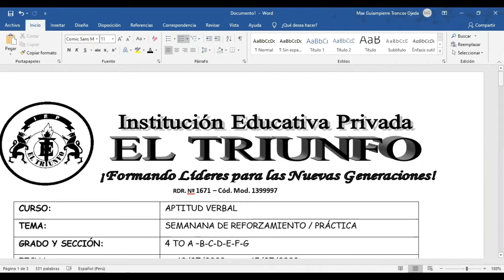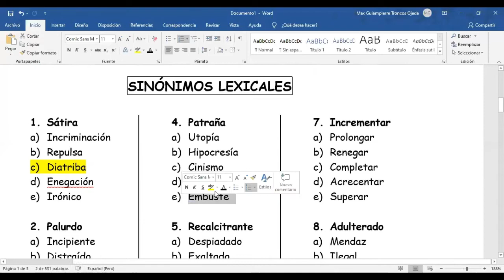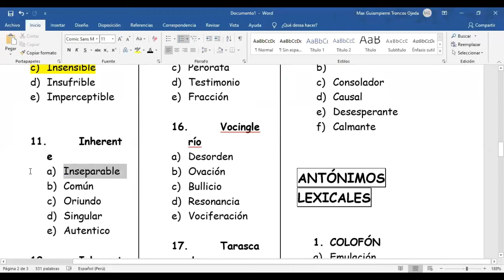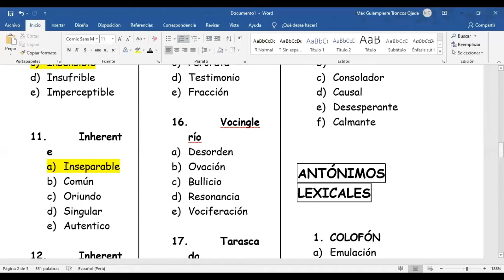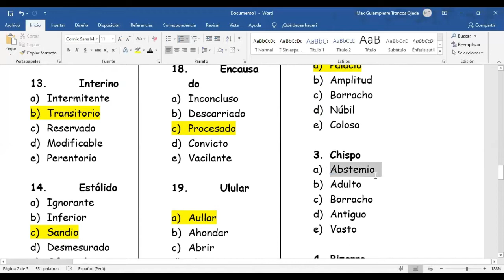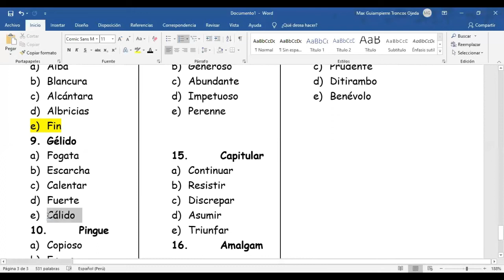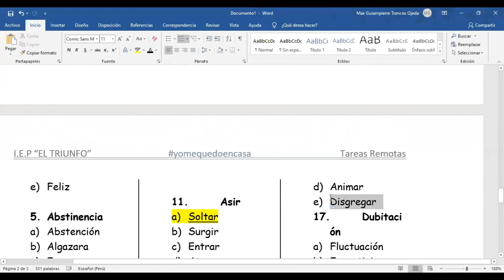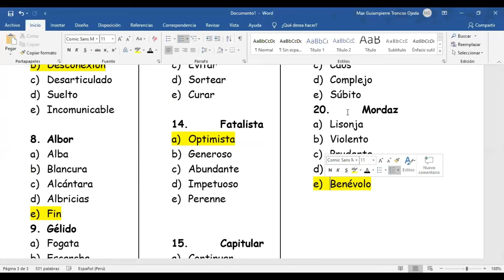RAZONAMIENTO VERBAL_4TO_SEC_S06 - II TRIMESTRE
Tema: Practica